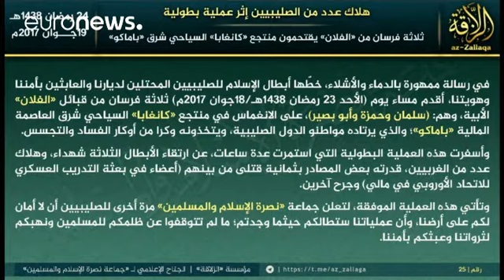Attentato in Mali: la firma è di un nuovo gruppo jihadista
Porta la firma di un nuovo cartello terrorista, l'attentato che domenica ha fatto cinque morti in un resort frequentato dagli occidentali nella capitale maliana Bamako. A rivendicarlo è stata in rete Nusrat al-Islam wal Muslimeen, un'alleanza fra gruppi jihadisti nata all'inizio dell'anno e guidata da un noto capo tuareg.